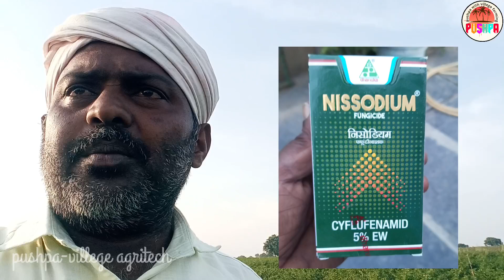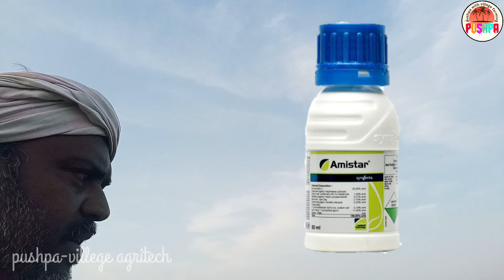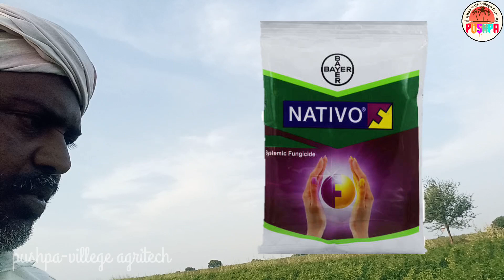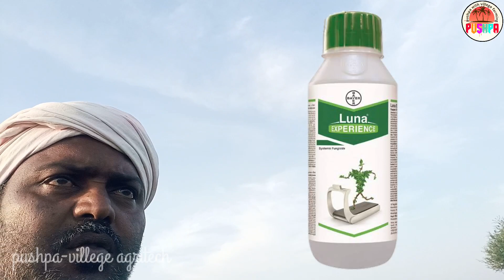మిరప లో బూడిద తెగులు నివారణకు బెస్ట్ మందులు | మిరపలో పండకు తెగులు నివారణ పద్దతులు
మిరప లో బూడిద తెగులు నివారణకు top 4 best మందుల | prevention of Grey route in Chilli

Hi friends నా పేరు 🌱పుష్పలతచరణ్🌱
ఇది నా youtube channel మేము వ్వవసాయం చేస్తున్నాము, వ్యవసాయానికి సంబంధించిన అన్ని రకాల వివరాలు మరియు పిచికారి మందుల వాడకం విధానం ఎరువుల వాడకం మొదలైనటువంటి అన్ని రకాల పనుల గురించి || vlogs || చేస్తాము మీకు ఏమైనా డౌట్స్ ఉంటే నాకు కామెంట్ చేయండి మేము సమాధానం ఇస్తాము
Like shere చేయండి 🙏🙏👍👍
Comment చేయండి
 మీ ఫ్రెండ్స్ కు మీ ఫ్యామిలీ రిలేటివ్స్ కు మా ఛానల్ ని షేర్ చేయగలరని ఆశిస్తున్నాం
 రైతు మిత్రులందరికీ కృతజ్ఞతలు